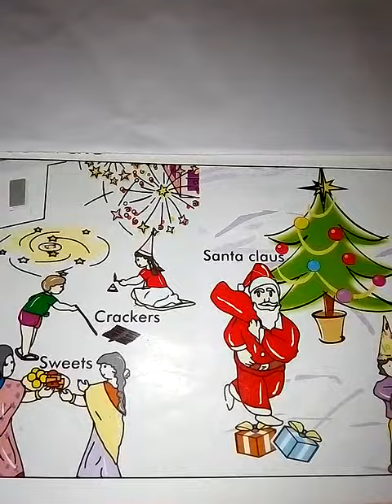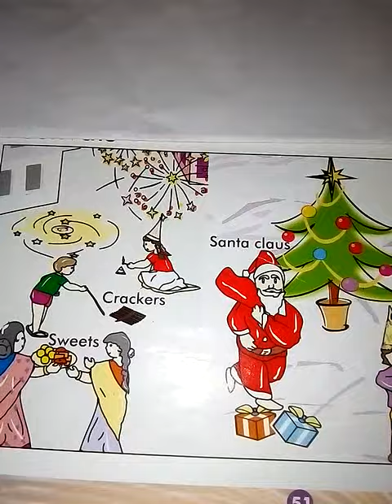Christmas picture description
Picture description on Christmas